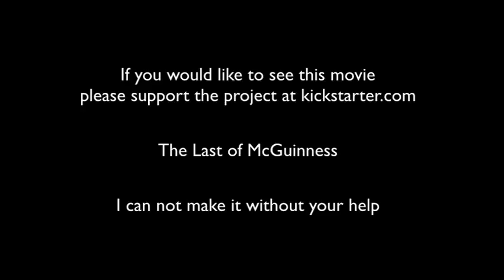The Last of McGuinness - Part 1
Highlights of my final tour. This movie can not be made without your help.